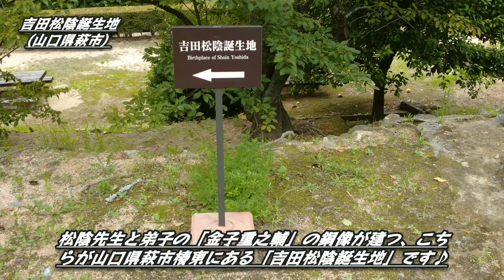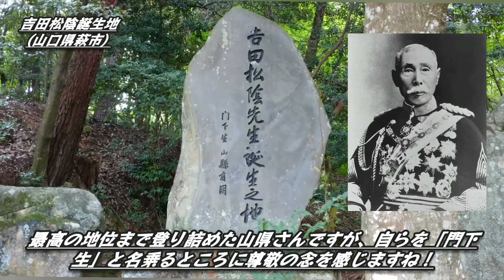#4 長州史跡探訪【吉田松陰誕生地】(山口県萩市)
○山口県萩市にある「吉田松陰誕生地」。

そこは幕末の思想家「吉田松陰」が生まれた場所です♪

そのルーツに触れてみましょう♪

山口県萩市出身の探訪野郎、長州男児ガノ発信して参ります♪

山口県内各地の史跡も発信して参りますのでよろしくお願い致します♪

ミュージシャン: Michael Ramir C.

ミュージシャン: LiQWYD

ミュージシャン: BatchBug